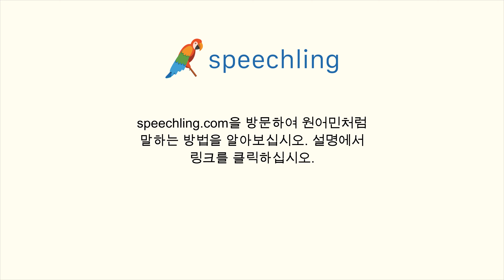프랑스어로 "원하다" 말하는 법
남자 목소리 :
Vouloir

여성 목소리 :
Vouloir

남성 음성 번역 :
원하다

여성 음성 번역 :
원하다